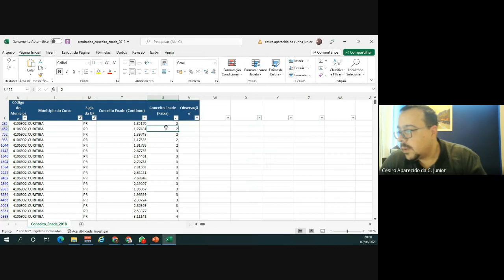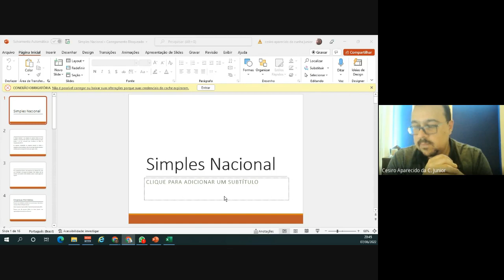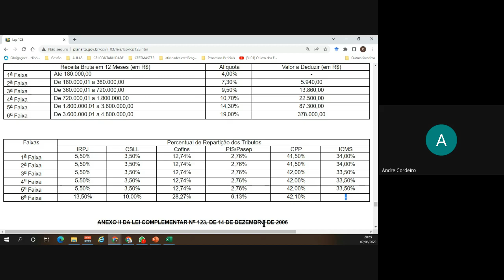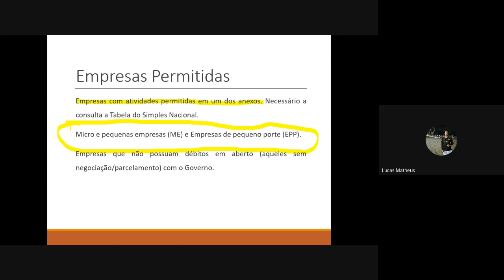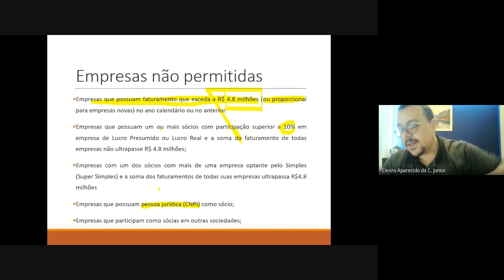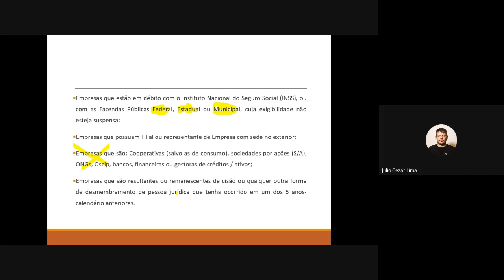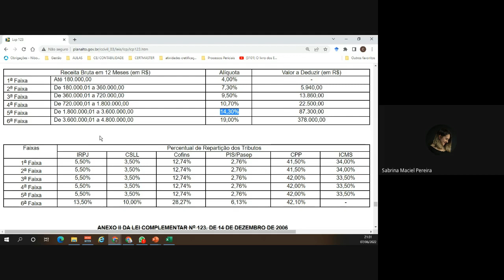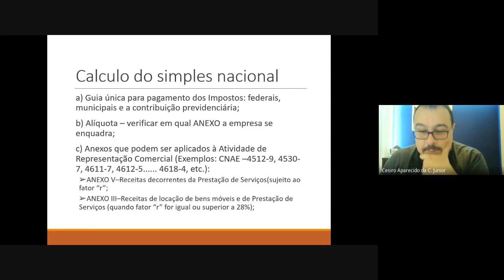Rotinas I 2022 06 07 16 36 GMT 7